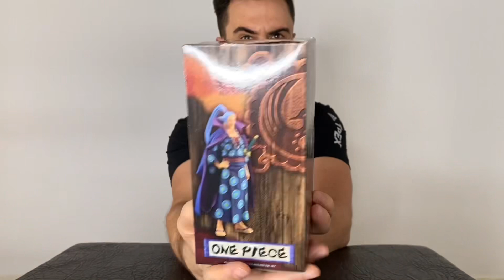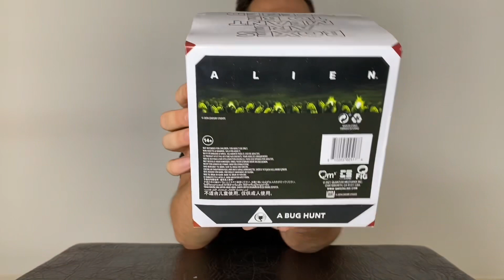UNBOXING 6 figuras agosto 2023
xenomorph Q fig UNBOXING
Chainsawman Denji vibration stars
Denjiro the grandline men extra one piece
Dracule Mihawk one piece DXF special
Majin Vegeta solid edge works dragon ball z
tomura Shigaraki my hero academia